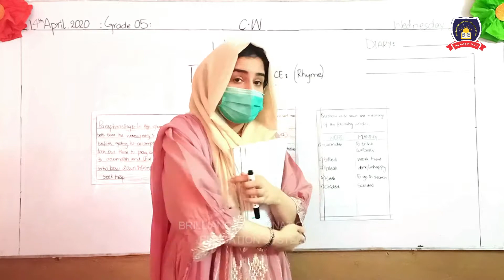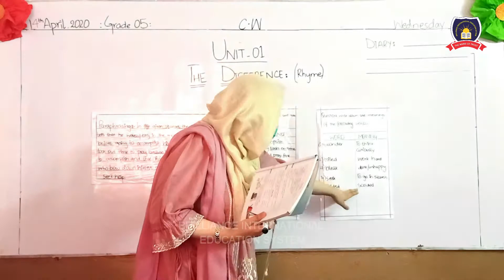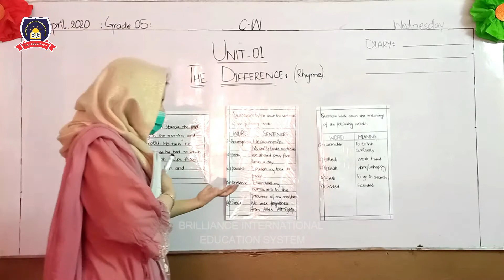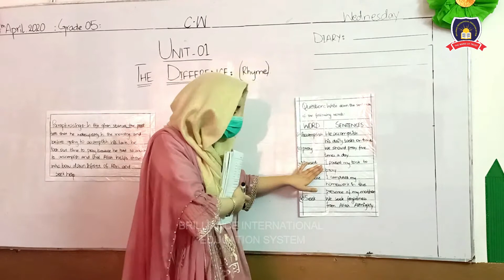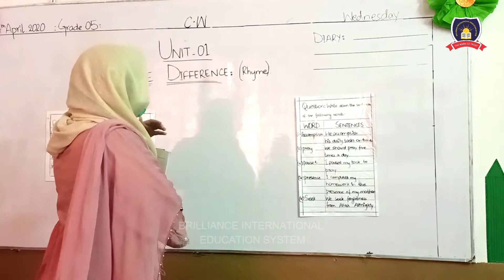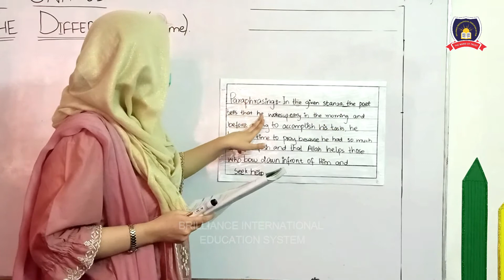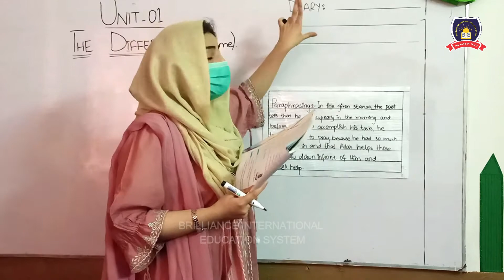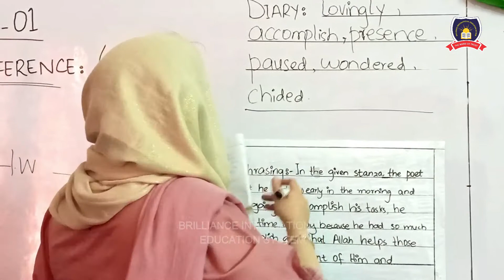COVID-19 online tutorial classes ( Grade-5 Lecture-2 English ) 14 April 2021